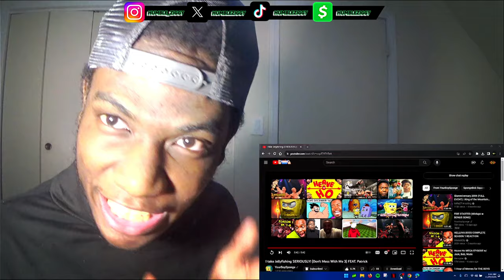YOURBOYSPONGE IS BACK! I take Jellyfishing SERIOUSLY! (Don't Mess With Me 3) FT. Patrick [REACTION]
Today I'm Reacting To @YourBoySponge I take Jellyfishing SERIOUSLY! (Don't Mess With Me 3) FEAT. Patrick